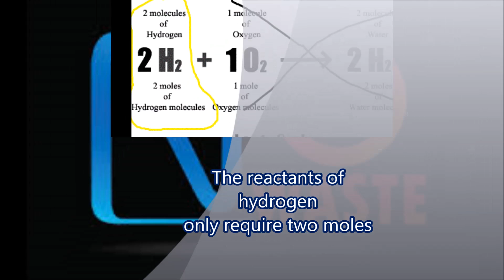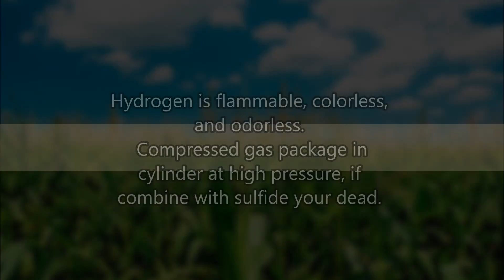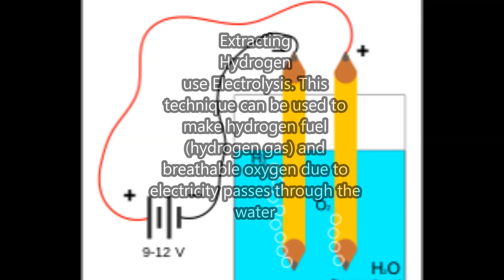Hydrogen Gas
Is a Chemistry project. Each pair of students have to choose which element from periodic table should report on. Students can show their presentation any way possible. This is an opportunity to make a video and upload it to YouTube. I got help my friend and steps from my teacher. I got 100% on my grade, but the video I'm showing you might not be reliable source of all about hydrogen. My teacher ask question about my experience making the video but, not the element. Probably because we are the first and only students in his class not using PowerPoint, instead use a video to present. I am very happy uploading video on YouTube. Since I never upload it for long time. Anyway, to be honest I took pictures from google and info. I hope you like it, bye.